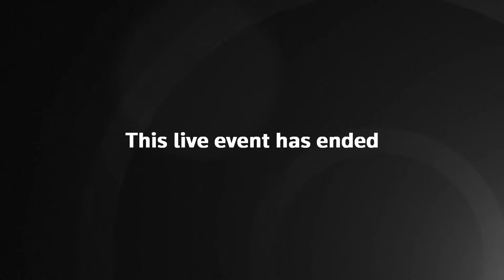White House briefing with Press Secretary Kayleigh McEnany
White House Press Secretary Kayleigh McEnany holds a briefing.

The Sun – which each year celebrates our amazing hospital workers in our Who Cares Wins Awards – has launched an appeal to raise £1MILLION for NHS workers.
The Who Cares Wins Appeal aims to get vital support to staff in their hour of need - from providing food and care packs to giving them somewhere to sit and rest.